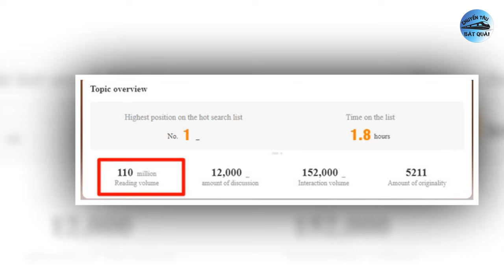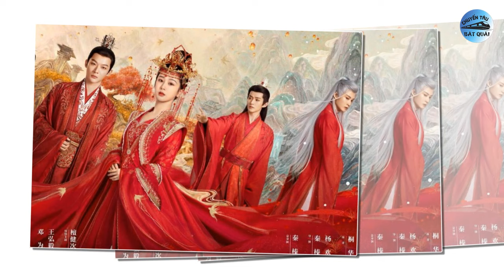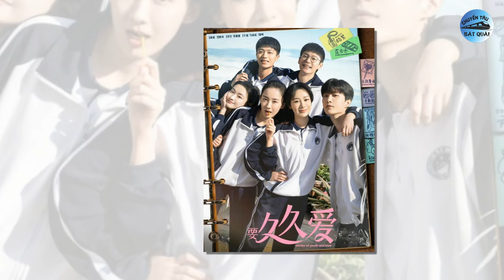Dương Tử chuẩn bị lên sóng 4 dự án, Lệ Dĩnh bật khóc nói lời cảm ơn, Tình Cũ Lộ Tư khó nhận ra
1. Trần Triết Viễn bất ngờ được khen ở Cây Ô Liu Màu Trắng, fans cũng cảm thán 'khó nhận ra'!
Mới đây, Trần Triết Viễn gây chú ý vì diện mạo khác biệt kể từ khi tham gia quay hình bộ phim Cây Ô Liu Màu Trắng. Sau thành công của Vụng Trộm Không Thể Giấu, Trần Triết Viễn đang nhận được sự ủng hộ rất lớn của khán giả màn ảnh nhỏ khi tham gia vào dự án phim mới này.
2. Triệu Lệ Dĩnh gây ấn tượng trong phim của Trương Nghệ Mưu, bật khóc nói lời cảm ơn một nhân vật ngay trong ngày vui.
Sáng ngày 12-1, trailer phim điện ảnh Điều Thứ 20 do đạo diễn số 1 Trung Quốc Trương Nghệ Mưu vừa tung ra đã dậy sóng khắp các trang mạng xã hội vì sự tham gia của Triệu Lệ Dĩnh. Được biết, trước đó Triệu Lệ Dĩnh chưa từng công bố tham gia bộ phim này.
3. Sau thành công của 'Trường Tương Tư' phần 1, Dương Tử được dự đoán sẽ bùng nổ với 4 dự án tiếp theo trong năm 2024.
Sự thành công của Trường tương tư khẳng định năng lực 'gánh vác' phim truyền hình của Dương Tử. Nữ diễn viên sinh năm 1992 cũng góp phần lăng xê thành công ba nam diễn viên mới. Do đó, nhiều nam diễn viên đều mong có cơ hội hợp tác cùng mỹ nhân này. Trong năm 2024, Dương Tử sẽ có đến 4 phim lên sóng. Bộ phim mới nhất của cô là Muốn mãi mãi yêu, đóng cùng diễn viên trẻ Phạm Thừa Thừa.
4. Cúc Tịnh Y hết mê 'sương sa hạt lựu', tạo hình mới trong Thiên Hương được khen 'nhẹ nhàng, thanh thoát'.
Mới đây, những hình ảnh của Cúc Tịnh Y ở bộ phim "Thiên hương" đã được chia sẻ lên mạng xã hội. Ngay lập tức, nó đã trở thành chủ đề thu hút sự quan tâm của cư dân mạng. Với nhan sắc xinh đẹp của mình, Cúc Tịnh Y không gặp khó trong việc gây ấn tượng cho khán giả.
5. Lưu Thi Thi rạng rỡ trên tạp chí Thượng Thành Sĩ.
Mới đây, Lưu Thi Thi xuất hiện với phong cách thời trang hiện đại với chủ đề năm mới trên bìa tạp chí Thượng Thành Sĩ tháng 1/2024. Kèm với hình ảnh, trang Weibo của tạp chí này còn để lại dòng trạng thái: "Năm mới lại đến rồi. Khi còn nhỏ, đón tết Nguyên Đán tương đương với ngày nghỉ lễ, ăn sủi cảo, giống như cả nhà cùng nhau quây quần xem tiết mục cuối năm, thăm hội chùa,...